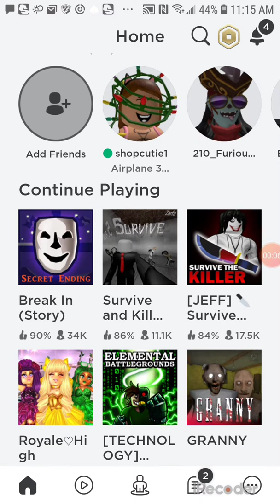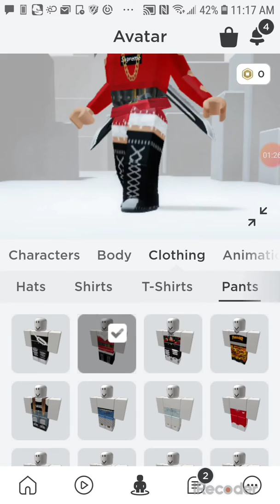CAN I SURVIVE THE KILLERS